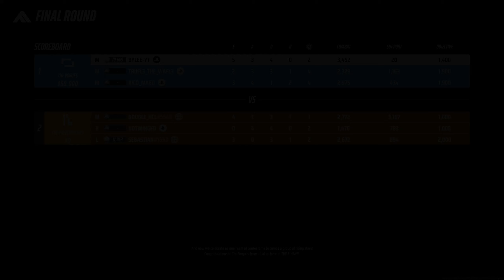I spent 5 DAYS to Master the New Gun! | THE FINALS